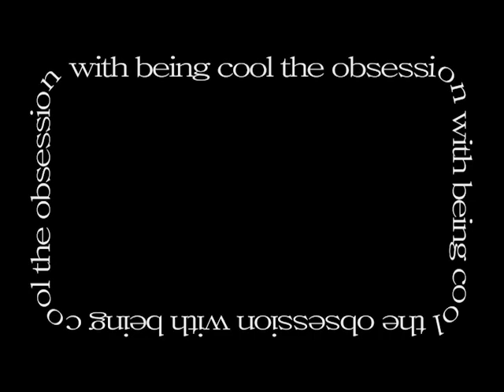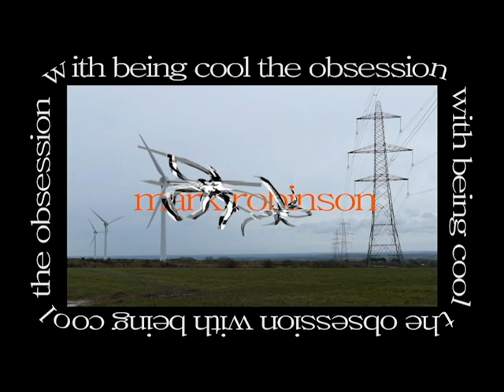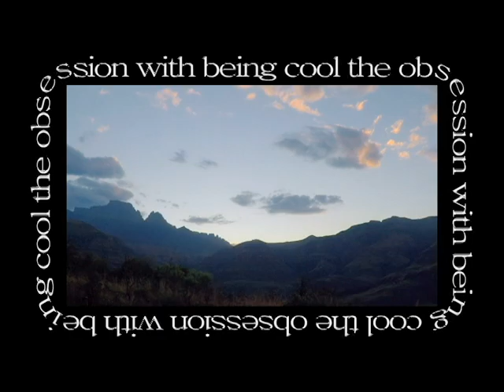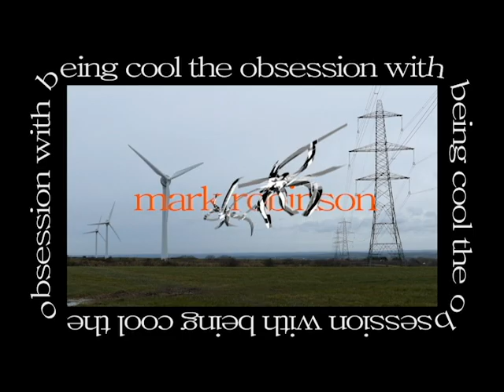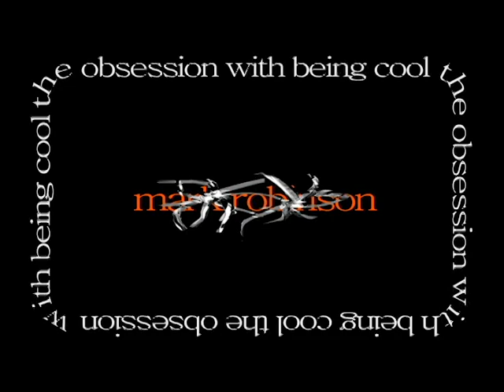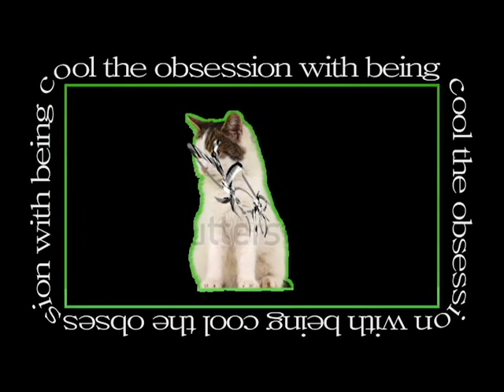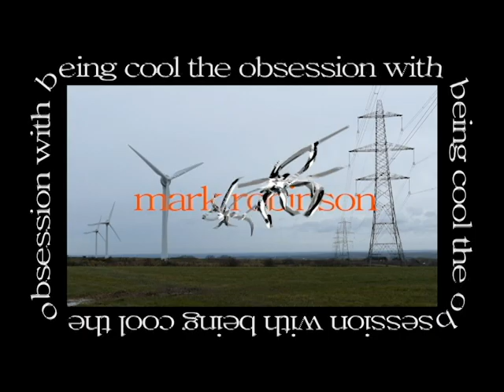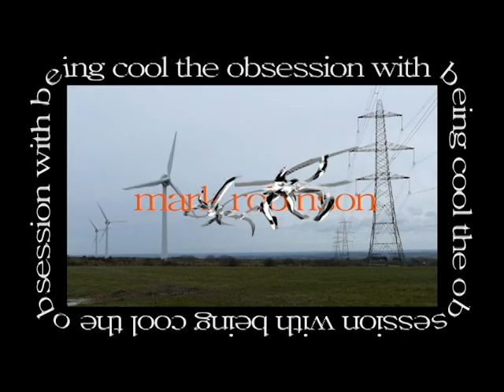Mark Robinson GASLEAK mix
0:00 -  0:35 Mark Robinson - Intro
0:35 - 1:45 GRRL - The Bird
1:45 - 3:15 DUKTUS - Ticktick
3:15 - 4:19 Kanye West - Old Kanye (Unreleased Version)(Unconfirmed)
4:19 - 6:00 Shadient - Ghost Voices (Vengaboys Version)
6:00 - 7:37 Higgo - Champion Sound
7:38 - 8:55 Mark Robinson - Acid Warmup
8:55 - 12:07 Porter Robinson - Get your Wish (SEWERSLVT Remix)
12:07 - 13:26 Yoko Kanno - Cyberbird (Elevation Bootleg) (Virtual Self edit)
13:26 - 14:37 Mark Robinson - FrenchSetagaya
14:37 - 16:07 UZIQ - Brace Yourself (unknown remixer, found in stepmania Keyboard Mega Pack)
16:07 - 17:24 sebastiAn - arabest (shadient edit)
17:24 - 19:23 Daniel Avery - Whilst We've Got Metal In Our Blood
19:23 - 21:20 instupendo - Cinderella (jamesjamesjames Remix)
21:20 - 21:53 drain gang - sidebyside (mark robinson pitchup edit)
21:53 -  23:24 MJ Cole - If Only
23:24 - 26:21 TEED x Anna Lunoe - Feels Like
26:21 - 27:31 Super Monkey Ball 2 OST - World 8/Clock Tower
27:31 - 29:24 C418 - Intro (atsuda edit)
29:24 - 31:24 quorty & poor connection - substitute shifter
31:24 - 32:33 zaphyre - thrash
32:33 - 33:23 Halogenix - Blej (Fade Black remix)
33:23 - 34:20 Sho-T feat. Brenda Groove 2001
34:20 - 35:48 Borai - Dub Fi Dub
35:48 - 37:40 The 1975 - I Like America and America Likes Me (Mark Robinson Garage Remix)